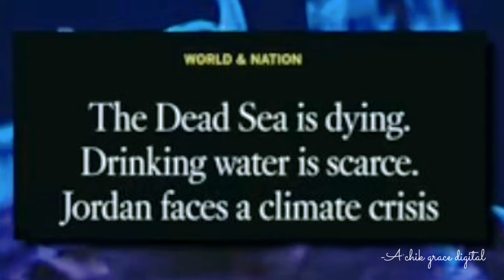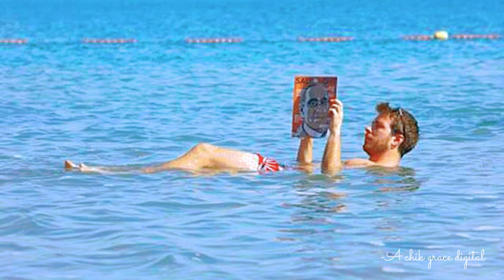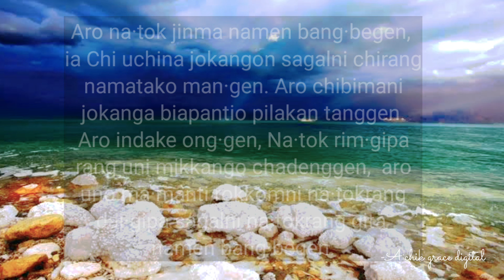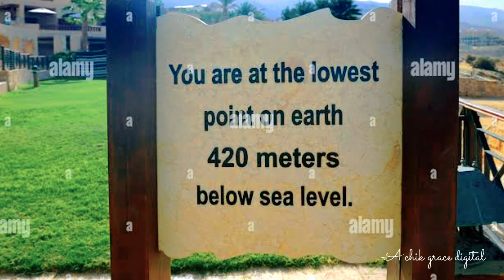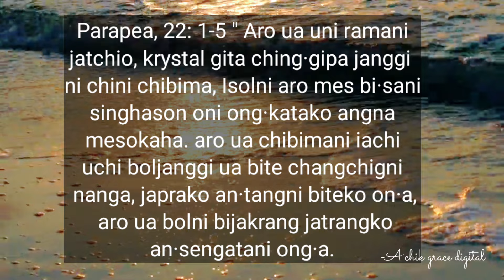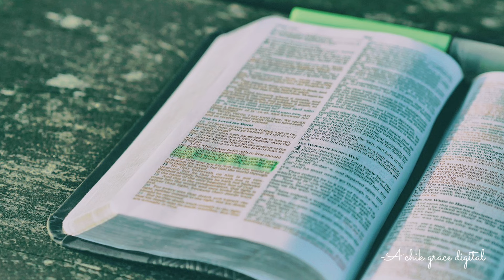Jordan chi tipangengaha aro Dead Sea tangbapilengaha | Katchinike agansoanina mikrakani 2024